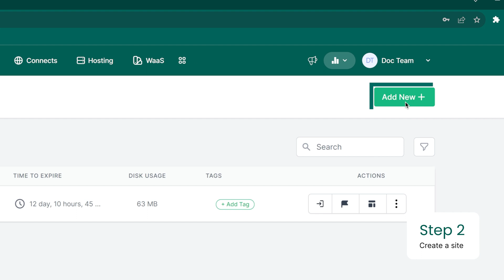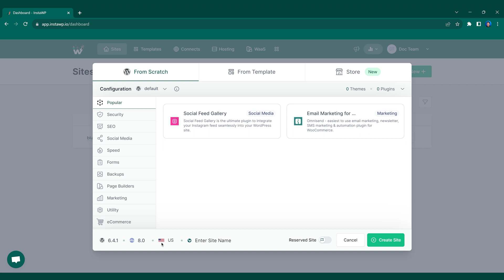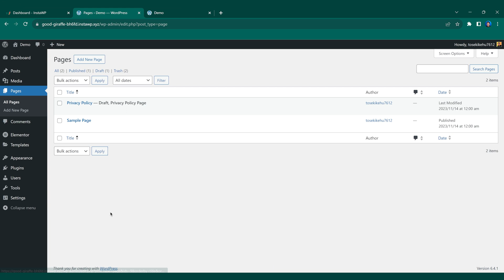How to Create a WordPress Sandbox with InstaWP | InstaWP Tutorial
Welcome to our InstaWP tutorial! In this video, Kyle from InstaWP will guide you through the process of creating a WordPress sandbox. A sandbox, also known as a staging environment, is essential for developers and designers to safely experiment with their WordPress sites. Learn how to set up your own WordPress staging environment quickly and efficiently using InstaWP.

What You'll Learn:

📌 What a WordPress sandbox is and why it’s crucial for your development and design needs.
📌 Step-by-step instructions to create a WordPress staging environment with InstaWP.
📌 How to install themes and plugins in your WordPress staging tool.
📌 Tips on showcasing your work to clients using the staging environment.

Why Use a WordPress Staging Tool?

A WordPress staging tool like InstaWP allows you to test changes and new features without affecting your live site. Whether you’re working on design updates, adding new plugins, or developing new functionalities, a staging environment provides a risk-free space to ensure everything works perfectly before going live.

Try InstaWP Today!

Get started with InstaWP and create your own WordPress sandbox in minutes. Choose between free and paid plans based on your needs and start enjoying the benefits of a staging environment for WordPress.

0:00 - Introduction
0:15 - What is a WordPress Sandbox?
0:35 - Step 1: Creating an InstaWP Account
0:50 - Step 2: Launching Your WordPress Staging Environment
1:10 - Configuring Your Staging Environment
1:50 - Installing Themes and Plugins
2:45 - Creating and Editing a New Page
3:40 - Full Access to Code and Database
4:10 - Benefits of Using a Staging Environment
4:30 - Conclusion